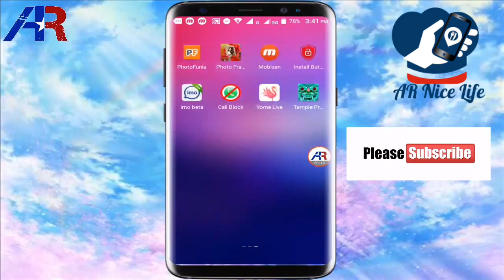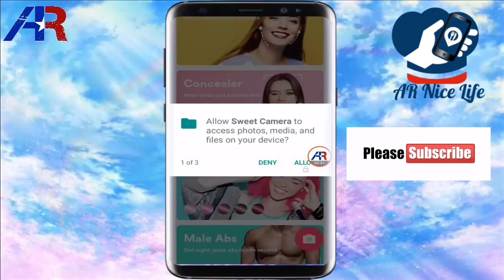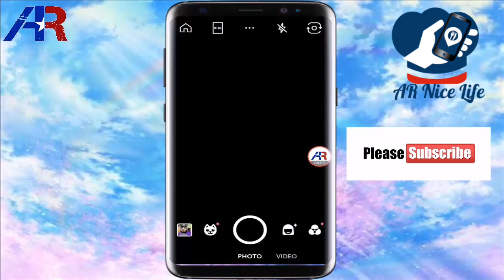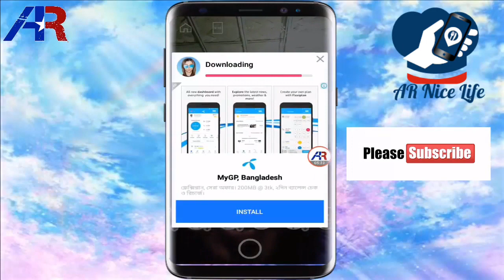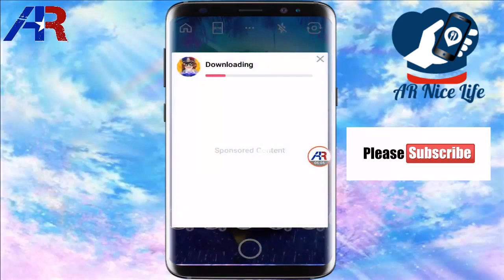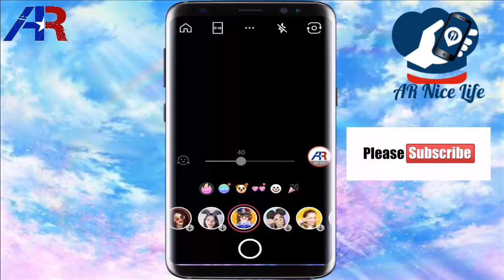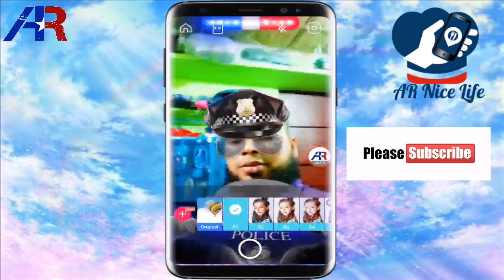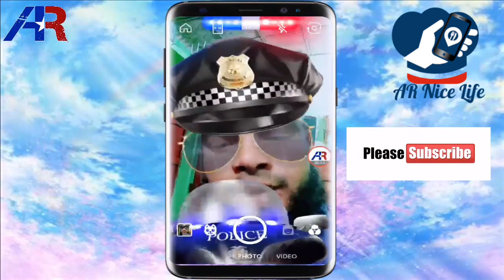How To Sweet Camera App Android